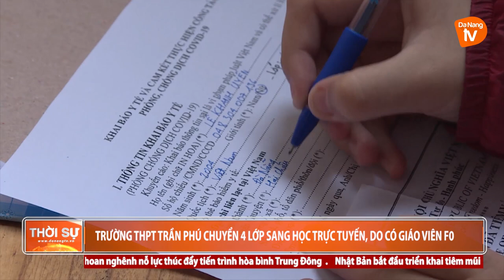TRƯỜNG THPT TRẦN PHÚ CHUYỂN 4 LỚP SANG HỌC TRỰC TUYẾN, DO CÓ GIÁO VIÊN F0